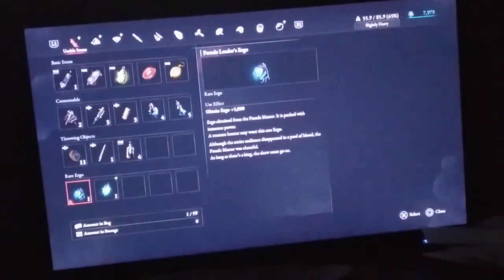LIES OF P [PS4] Part - 19: Boss Scrapped Watchman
Lies of P is a soulslike action role-playing video game developed by Neowiz Games and Round8 Studio, and published by Neowiz Games. The game was released for PlayStation 4, PlayStation 5, Windows, macOS, Xbox One, and Xbox Series X/S on September 19, 2023.

It is loosely based on the 1883 Italian novel The Adventures of Pinocchio by Carlo Collodi. Lies of P is played from a third-person perspective. The player controls the humanoid Pinocchio and travels on foot through the city of Krat, exploring the environment and fighting various biomechanical enemies. Pinocchio uses an arsenal of weapons such as swords and axes against his enemies and can dodge and block their blows.

Pinocchio has a mechanical arm that can be equipped with gadgets, such as a grappling hook to lure enemies or a flamethrower. The weapon and crafting system offers 30 different weapon types with 100 combinations. The game features a "Lying System", where the decisions the player makes during certain passages affect the course of events, leading to three different endings.